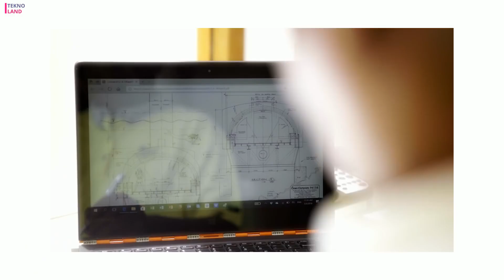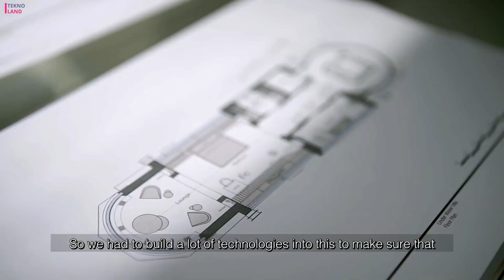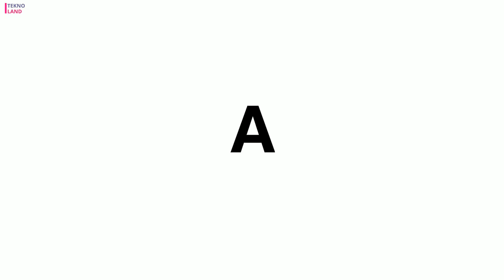Dünyanın İlk Su Altı Villası